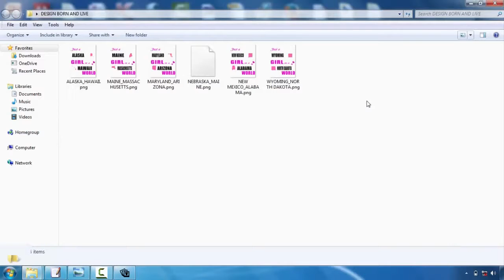Illustrator Vs Photoshop For Tshirt Design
T-shirts layout is becoming one of one of the most popular electrical outlets for creatives. Whether you're an illustrator, graphic designer or typographer, the idea of having your design on a Tee shirts is a rather great idea  Nevertheless, the procedure can be a daunting idea. Fortunately, Mike Ng of SOYU Tee shirts styles has actually taken time out of his busy scheduele to bring you 10 pro suggestions for Tee shirts style.  Take your time as well as explore your concept.  Sketch it out, go for a stroll, create a couple of variants, have something to eat, do a full brainstorming process. Then sleep on it. And do it over again. If it pertains to you immediately, terrific. However check out various other choices simply in case.  Envision the style on a shirt  Having actually dealt with both print and internet throughout the years. I recognize the huge distinction between style on display as well as a printed item. Do not hesitate to simulated it up on a picture of a model, print it out if essential and also place it on a real tee, and obviously develop your art work at real dimension.  etail is king yet maintain points basic  Everyone values excellent illustration ability as well as attention to information. There is nothing far better compared to seeing an actually well executed work of art on a tee, that you could examine for hrs.  Yet equally, a few of one of the most traditional styles have been the most basic and get the message throughout through their most basic form. Anywhere in the center and you could battle to supply a successful design.  Consider your market  This is a crucial one. Are you designing for male or women, young or old? At the end of the day you're developing a product that you want people to use. Like a great marketeer would do, document the exact individual you want to draw in to your design-- that they are, exactly what they such as, what various other brand names they such as and go from there.  About colour!  Utilize the Tee shirts colour successfully as well as try selecting complementary colours. If you're utilizing Adobe Illustrator, switch on International Colours. It's an outright life saver as well as will conserve you so much time. You could additionally utilize Halftones to earn one of the most of the restricted colours you're allowed to utilize.  Prepare your artwork effectively  Use Pantone Shades when display printing, the printers will love you for it. They'll also like you if you detail text and also broaden any strokes you may have. There are a lot of excellent tutorials around depending upon whether you're using Illustrator or Photoshop.  Source a good printer